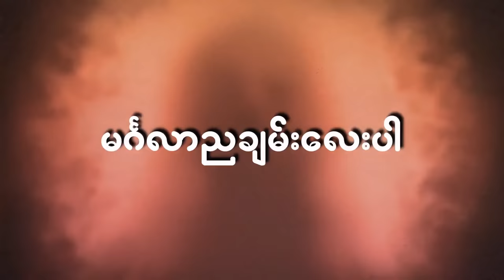တာေတ ေပါင္းခ်ဳပ္ အပိုင္း (၃၂) | တာတေ ပေါင်းချုပ် အပိုင်း (၃၂) (Myanmar Ghost Ent | Audiobook)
တာေတ ေပါင္းခ်ဳပ္ အပိုင္း (၃၂) | တာတေ ပေါင်းချုပ် အပိုင်း (၃၂) (Myanmar Ghost Entertainment | Audiobook)

😉ေၾကာက္တတ္သူမ်ား မီးပိတ္ 💡💡💡၊ ေစာင္ျခံဳ၊ 🎧🎧🎧နားၾကပ္တပ္ၿပီးမွ နားေထာင္ပါ။ 😉

၀ါသနာရွင္ျဖစ္တဲ့အတြက္ အမွားပါတာမ်ား၊ လုိအပ္တာမ်ားကို Comment မွာ ေ၀ဖန္အၾကံျပဳ ေထာက္ျပႏုိင္ပါတယ္ခင္ဗ်ာ။

😉ကြောက်တတ်သူများ မီးပိတ် 💡💡💡၊ စောင်ခြုံ၊ 🎧🎧🎧နားကြပ်တပ်ပြီးမှ နားထောင်ပါ။ 😉